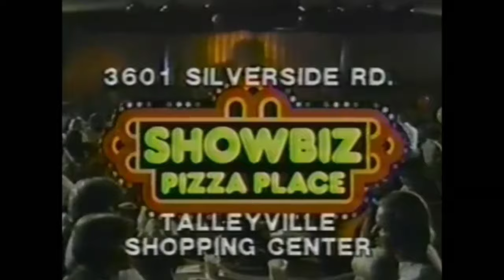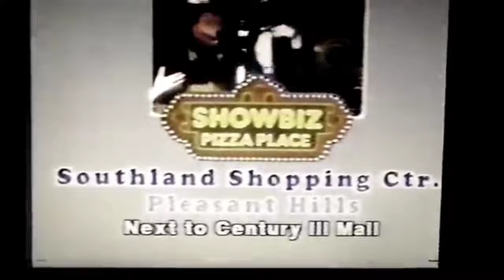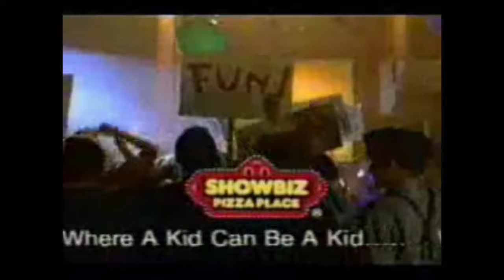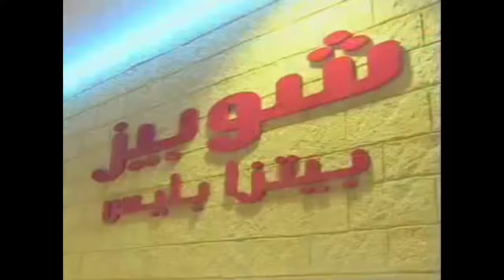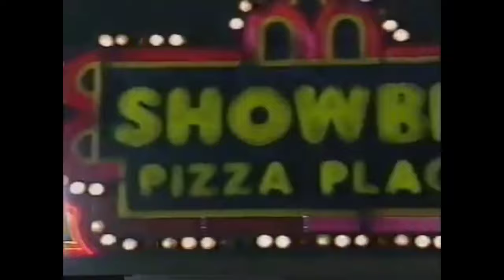All known Showbiz Pizza Place (and International locations) commercials